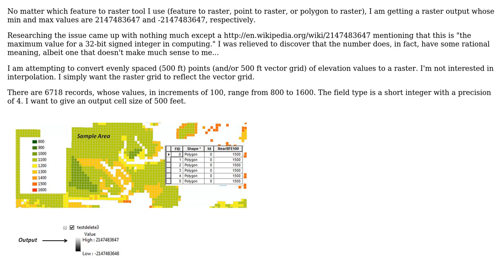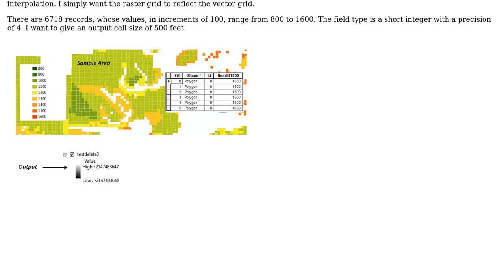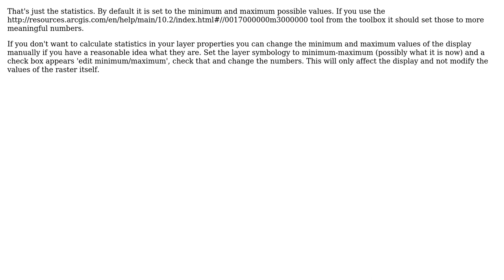Getting 2147483647 and -2147483647 as min and max output for point to raster, polygon to raster,...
GIS: Getting 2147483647 and -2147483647 as min and max output for point to raster, polygon to raster, and feature to raster tools

With thanks & praise to God, and with thanks to the many people who have made this project possible! | Content (except music & images) licensed under CC BY-SA | Music | Images & others | With thanks to user Michael Stimson user Kristen G. and the Stack Exchange Network Trademarks are property of their respective owners. You are responsible for your own actions.